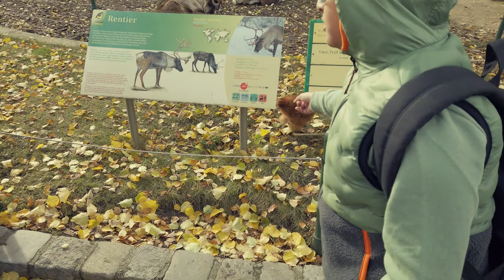Wild Wonders at Schönbrunn Zoo Vienna | A Roaring Adventure in Austria's Premier Wildlife Haven!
🦁 Embark on a thrilling journey through the animal kingdom with our latest adventure at Schönbrunn Zoo in Vienna! 🌿 Join us as we explore this world-class zoo, home to an incredible array of exotic creatures, from majestic lions to playful penguins. 🐧🐘

🌟 Highlights of our visit include up-close encounters with rare species, fascinating animal facts, and the breathtaking beauty of the zoo's lush landscapes. Whether you're an animal lover, nature enthusiast, or family looking for a wild day out, Schönbrunn Zoo has something for everyone!

📸 Don't miss the chance to witness the magic of wildlife conservation and education in action. From the vibrant Amazon Rainforest exhibit to the charming Giant Panda enclosure, every corner of Schönbrunn Zoo is filled with wonder and excitement.

🎥 Sit back, relax, and get ready for a virtual safari like never before! Let's spread the love for animals and the importance of preserving their habitats!

📍 Location: Schönbrunn Zoo, Vienna, Austria